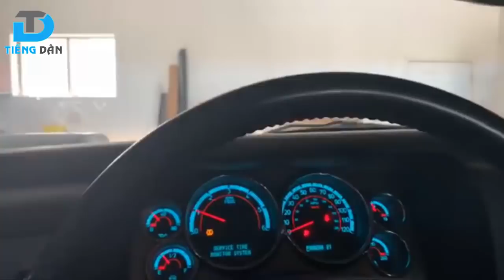Lợi Minh đã trở lại, tụi chống cộng cực đoan không thể bịt miệng được Lợi Minh [LM]